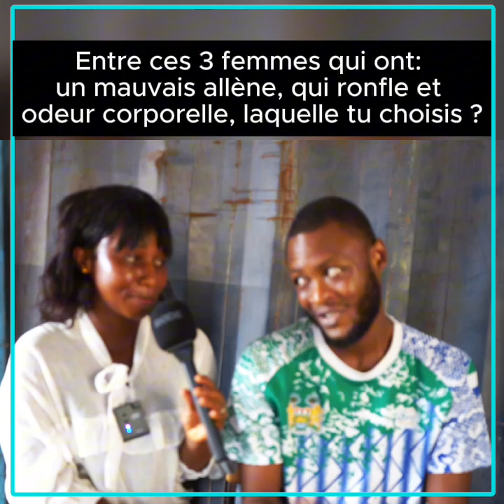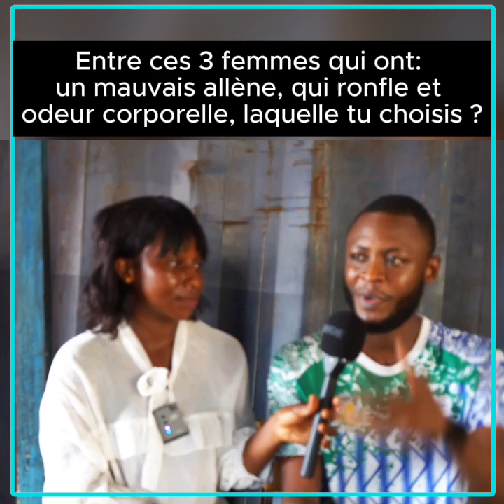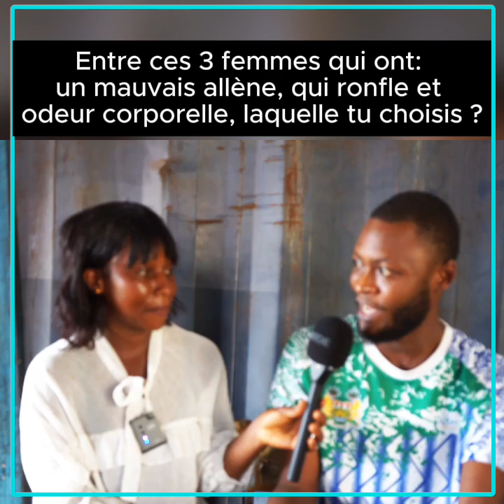Entre ces 3 femmes qui ont: un mauvais allène, qui ronfle et odeur corporelle, laquelle tu choisis ?